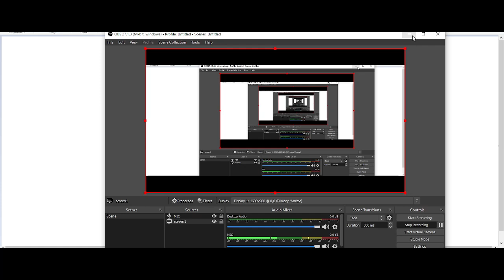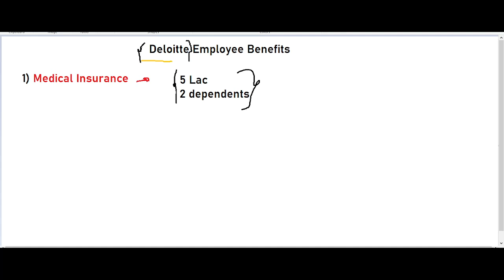All Deloitte Perks and Employee Benefits | Internet | Bill | WFH Setup | Insurance